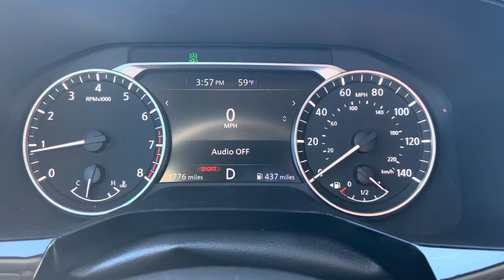0-60 2024 Nissan Pathfinder